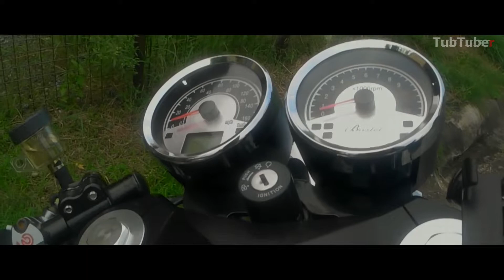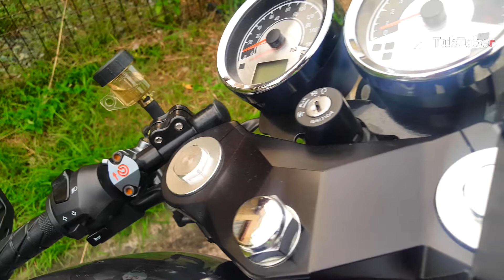Stunning BRISTOL BR400i Walkaround | 1080p 60fps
Watch in High Resolution for better viewing

 BRISTOL BR400i omega

PRICE RANGE:
258-278k

SPECS:

ENGINE TYPE Single cylinder, OHC, 4 Stroke,4 Valve, Euro 4
​DISPLACEMENT 400cc
COOLING SYSTEM Oil-cooled and Air-cooled
TRANSMISSION 5 Speed
EXHAUST 2 Full stainless steel exhaust with
catalytic, Euro 4 compliant
Fuel injected
ENGINE OIL 1.8L
​STARTING SYSTEM Electric starter
LIGHTING Halogen bulb system, high and low beam, rear led lamps
Digital, Analog panel
DIMENSIONS LxWxH  2080x810x1080
MAX POWER 20.7kw(27hp)@7200rpm
MAX TORQUE 33Nm(24ft-lb)@5600rpm
​FRONT SUSPENSION Inverted shock absorber
REAR SUSPENSION Oil damping with air shock suspension
​FRONT BRAKE Double disc with ABS
REAR BRAKE Single disc with ABS
​WHEELBASE 1450mm
FRONT WHEEL 2.5"x17 alloy
REAR WHEEL 3.5"x17 alloy
FRONT TIRE 100/80x70" road tires
REAR TIRE 130/70x17" road tires

bristol 400
bristol 400i
classic bristol 400
philippines
2021
2020
2019
2022
2023